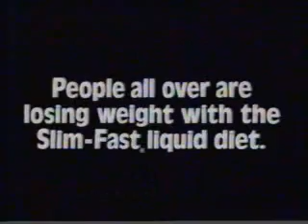USA Network commercials, 12/16/1988 part 1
Aired during 'Porky's.'
- Wall Street Journal Consumer Update (with William Bruce)
- Presto Fry Daddy
- Contact (Billboard)
- America's Dairy Farmers (Cheese Riddle #33)
- The California Raisins
- McGregor Christmas Gift Sets
- Cascade
- Clorox 2
- Kingdom of the Spiders promo
- Diamonds promo
- USA Holiday Cheer Week promo
- Alfred Hitchcock Presents promo
- We now return to Porky's
- USA Special bumper
- Downy (April Freshness)
- Coleman (Christmas Gifts)
- Dexatrim
- Sportscreme
- Contac (Billboards)
- Night Spice Cologne
- USA Special bumper
- Timex (Sumo Wrestlers)
- Radio Shack (Christmas Savings)
- K-Mart (Christmas in America)
- Slim-Fast
- Lee Press-On Nails
- Lee Sculpture Nails
- Miracle on 34th Street promo
- The Sun Also Rises promo